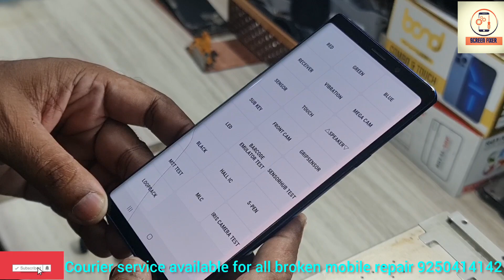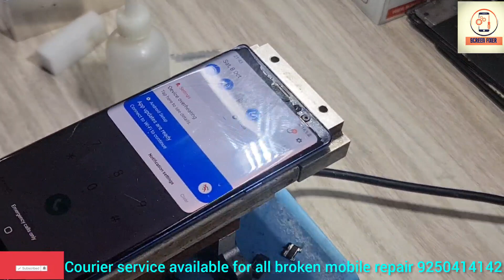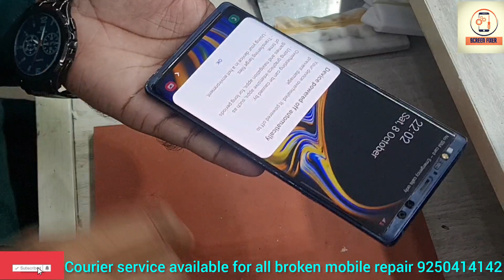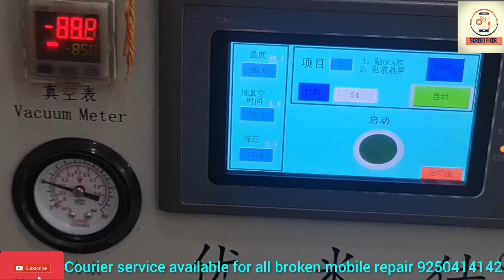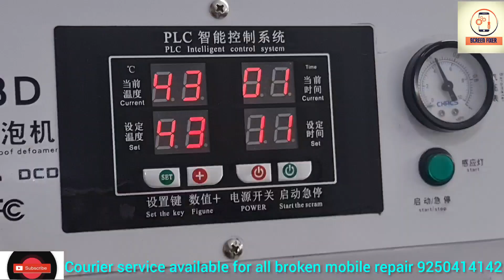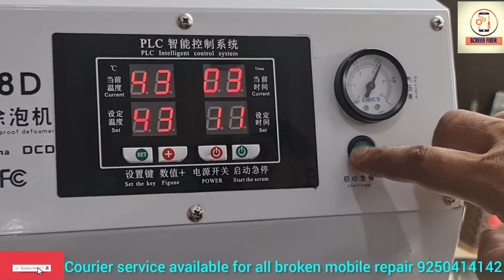edge glass without mobile open glass change||बिना मोबाइल खोले टूटा हुआ ग्लास बदलने का आसान तरीका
Hello friends in this vedio i have shown you how to change glass samsung note 9 If the display of your phone is fine and the glass is broken or the touch is  working, then you can change the glass.

Dosto is vedio me mane aapko samsung note9 display ka glass change karke dikaya hai umid karta hu dosto vedio aapko pasand aya ho to LIKE kr dena is tarha ki vedio dekne ke liye hamare CHANNEL ko SUBSCRIBE  kr lena

RZD70 NEAR ICICI BANK UNDER LENSKART.COM MAIN PALAM DABRI ROAD NEW DELHI 110045